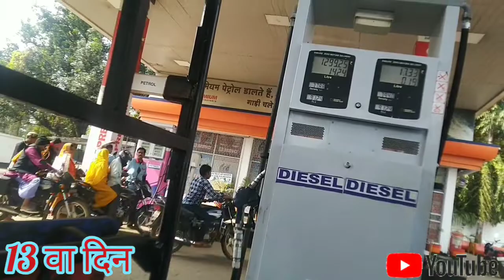घर-घर दस्तक कोविड-19 वैक्सीनेशन#😓😫😠||Rekha kumari